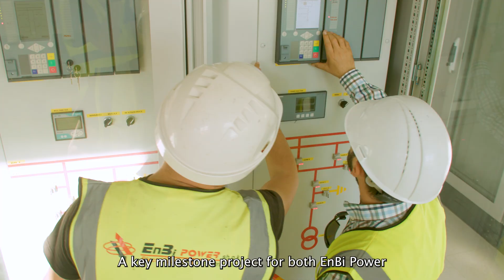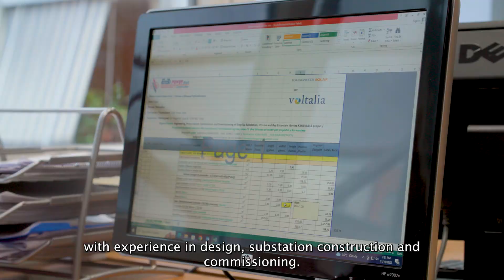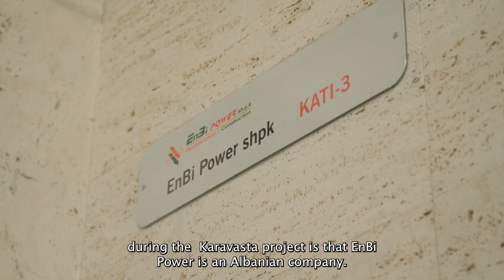Grid Connection of 140MW Karavasta Solar Plant completed by EnBi Power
EnBi Power as EPC reached a significant milestone with the successful completion of the grid connection for the 140 MW Karavasta Photovoltaic Power Plant—the largest of its kind in the Western Balkans. The grid connection scope included the construction of a 220/20 kV substation, a 19 km 220 kV overhead line, a 220 kV cable line, and a bay extension at the Fier substation.

This achievement marked Enbi Power's first collaboration with Voltalia, an international leader in renewable energy, and introduced several pioneering elements to the Albanian market. Partnering with its long-standing partners, Enbi Power delivered exceptional technical solutions, ensuring high-quality execution and completing the project in record time. Throughout the process, the company upheld the highest standards in health and safety, environmental protection, and social sustainability.